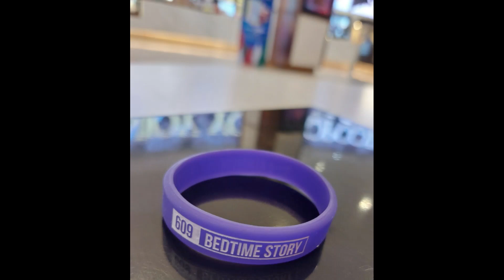OhmFluke - 609BedtimeStoryFinalEPS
The meeting in theater for the last two episodes of 609 Bedtime Story with all the cast.